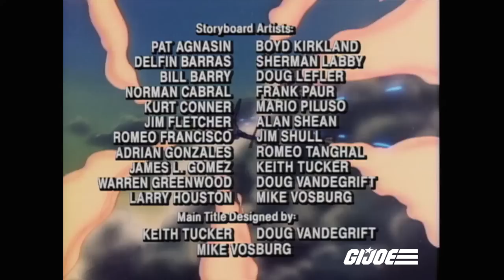Arise, Serpentor, Arise: Pt 2 | G.I. Joe: A Real American Hero | S02 | E02 | Full Episode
The Joes send teams across the world to prevent Dr. Mindbender from obtaining the DNA of famous and ruthless conquerors. While guarding the tomb of Ivan the Terrible, Duke's team and the Oktober Guard struggle to fend off an attack by Cobra's BATs.